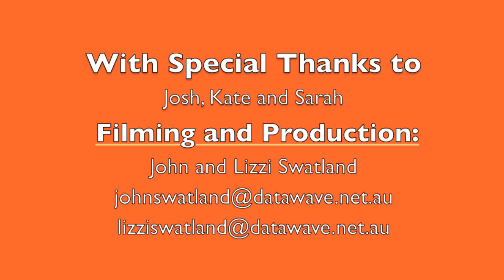20130415 Mama Joy Rap - 08 God's My Daddy